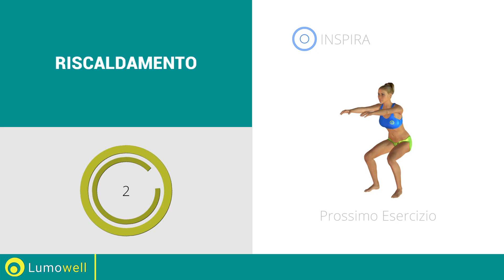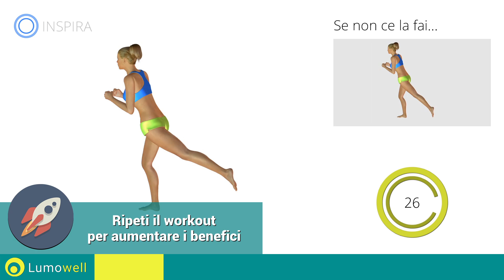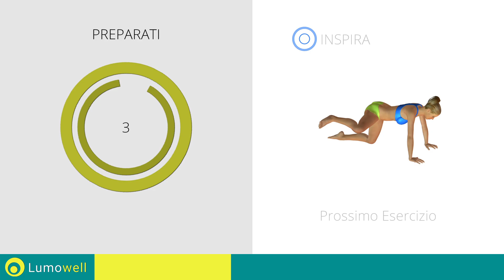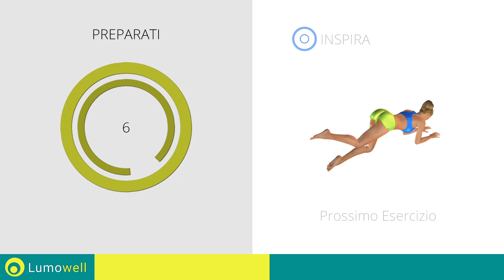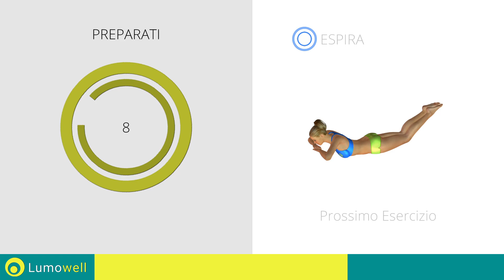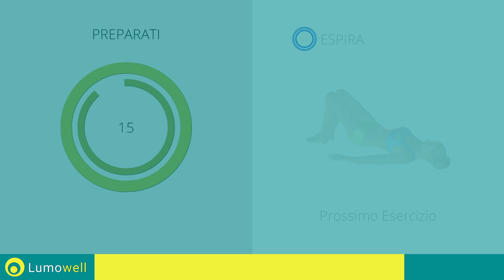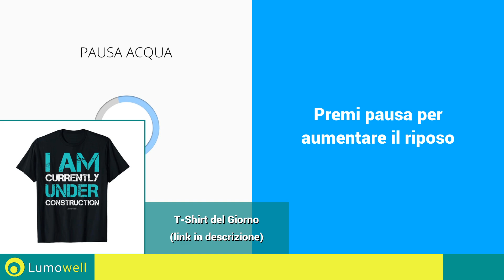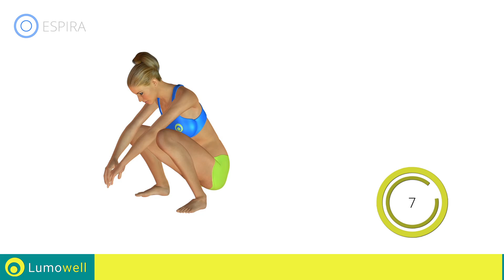Glutei Alti E Sodi - 25 Minuti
Prova questi esercizi semplici e divertenti per avere glutei alti e rotondi. Allenamento da fare a casa che è perfetto per sollevare e tonificare i glutei.